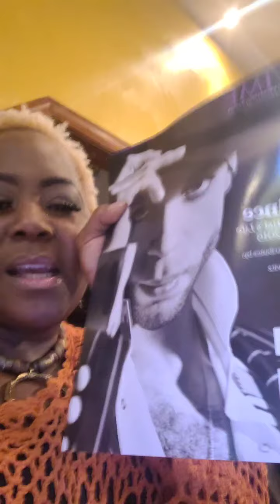The WINNER Of The $100 Has Been Announced